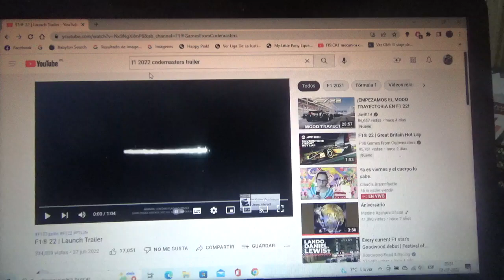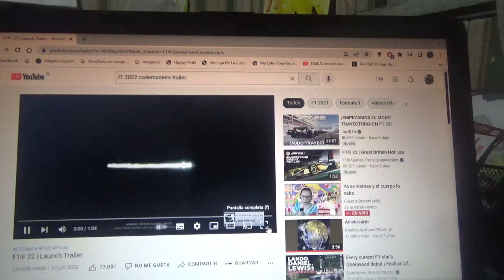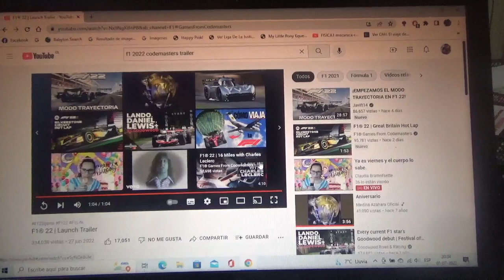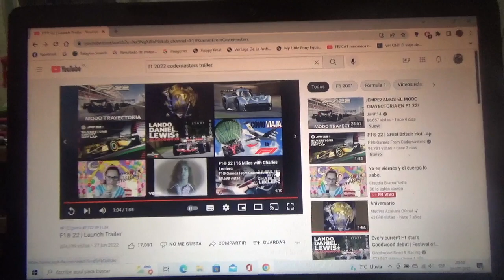Viendo y comentando el tráiler del nuevo F1 22 de EA Sports y Codemasters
Me gustaría algún día conseguir este vídeojuego de carreras oficial de la Fórmula 1 en el que se ve la nueva reglamentación técnica introducida en la actual Temporada 2022(en la que está basada esta misma nueva entrega) y en el que como novedad también se podrá conducir coches de ciudad